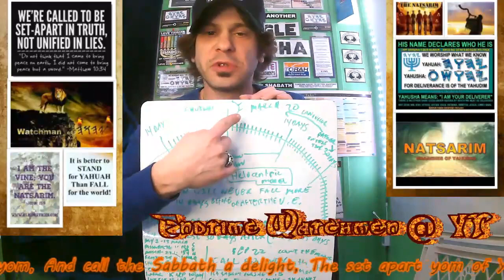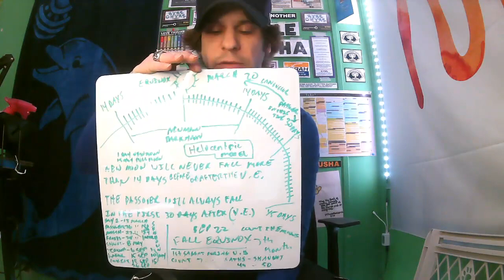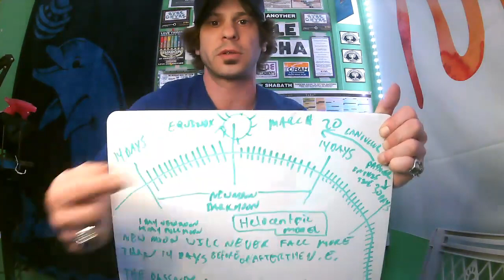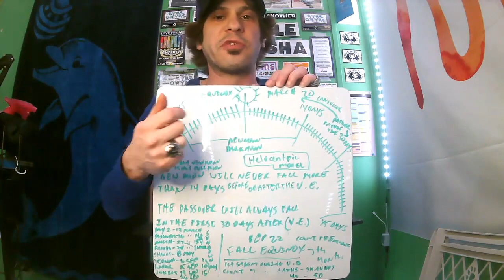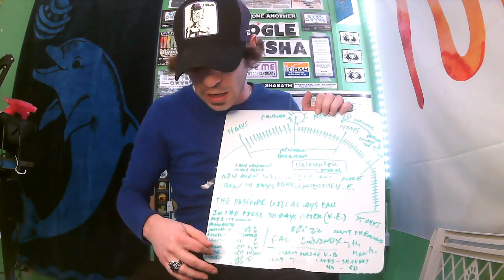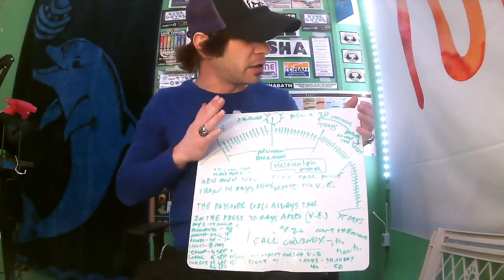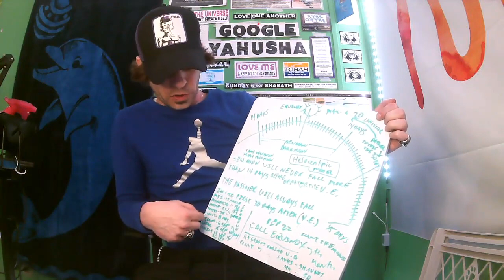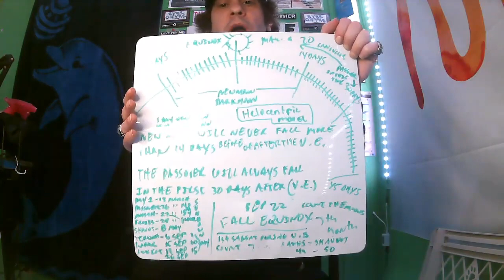The Creator's Calander 7 Feasts How to calculate time